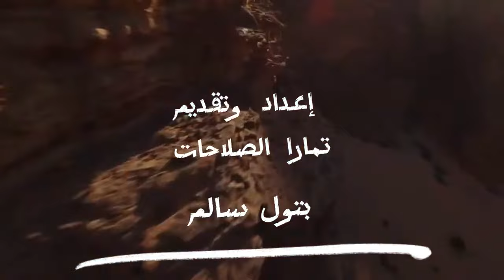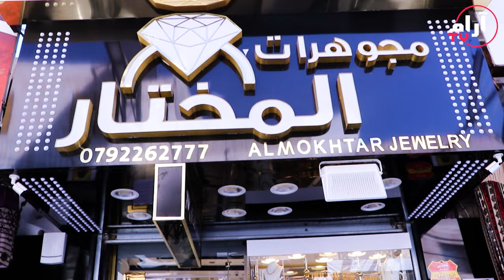مجوهرات المختار - السيد فريد المختار - خطوات اردنية